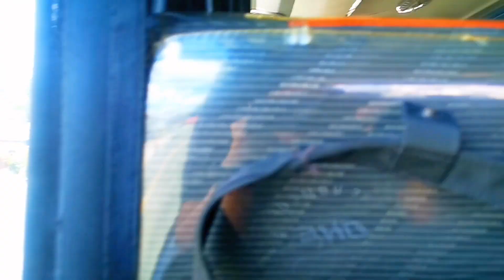SUPERCAT TO CALAPAN MERON NA!! kaya lang....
supercat sana ang sasakyan ko kaya lang nacancel ang isang byahe ng supercat dahils sa problema sa kaukulang papeles kaya no choice kundi sumakay ng oceanjet para i check kung may update ma sa ocean jet na na blog natin last time.

CALAPAN TO BATANGAS
BATANGAS TO CALAPAN

calapan city pier to batangas city pier